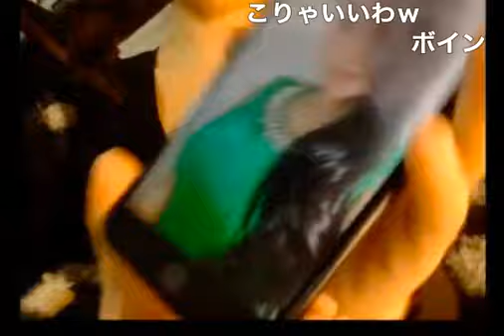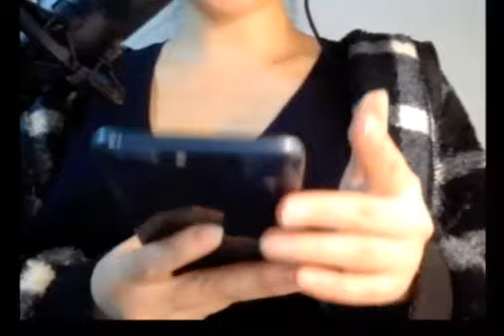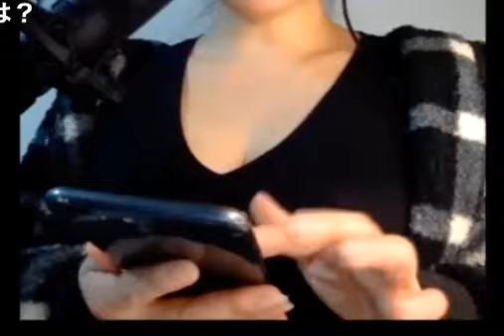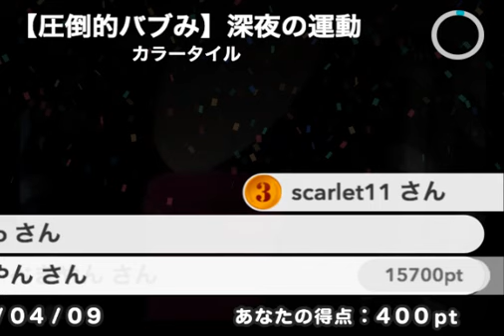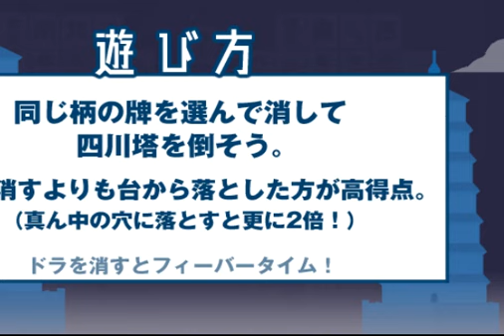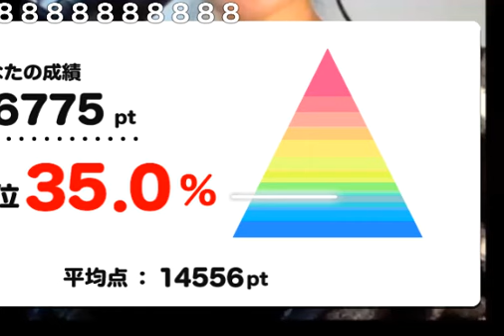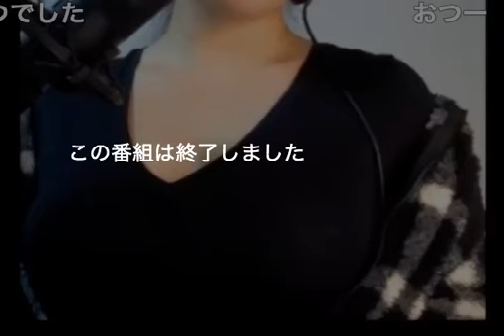【ニコ生】圧倒的バブみエクササイズ4/10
高評価は励みになります！ありがとうございます
高評価の多い動画を今後の参考にして配信したいです

୨୧┈┈┈┈┈┈┈┈┈┈┈┈┈┈┈┈┈┈┈┈┈┈┈┈┈┈┈┈┈┈┈┈┈┈┈୨୧

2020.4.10 ニコ生アーカイブ
エクササイズで筋肉痛ちゃんと来てます

୨୧┈┈┈┈┈┈┈┈┈┈┈┈┈┈┈┈┈┈┈┈┈┈┈┈┈┈┈┈┈┈┈┈┈┈┈୨୧